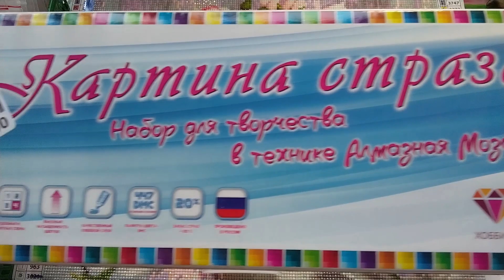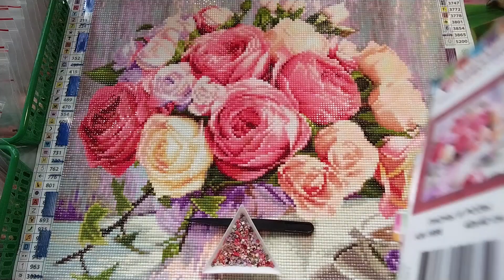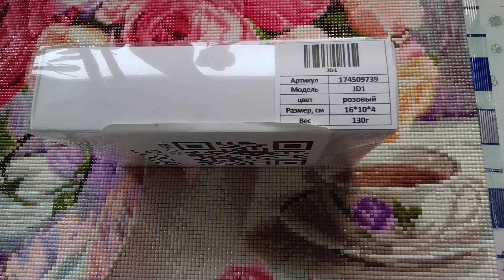ГОТОВАЯ Алмазная МОЗАИКА 🌹"ПИОНЫ и РОЗЫ"🌹, МОСФА, 40 х 40 см., 55 цветов ОТЗЫВ